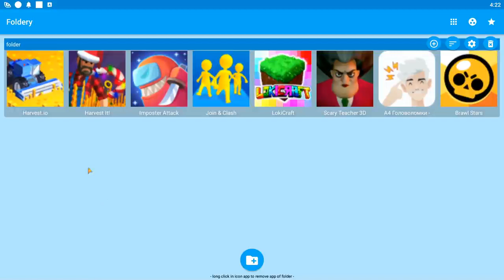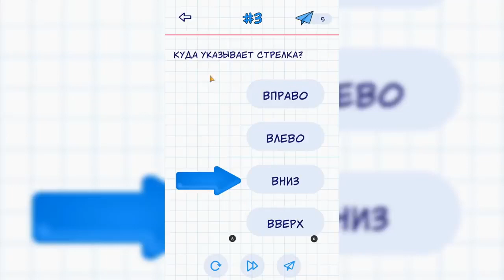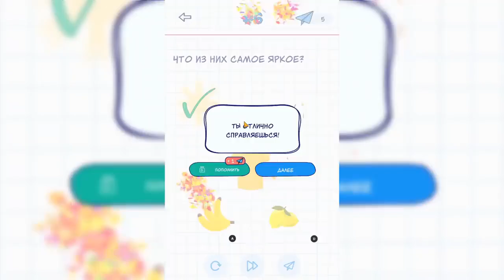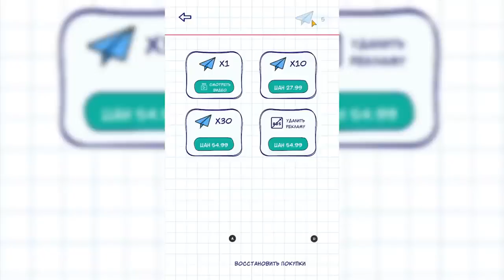Brawl Stars Scary Teacher 3D LokiCraft Join and Clash ImposterAttak Влад А4 Gameplay Walkthrough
Brawl Stars,Scary Teacher 3D,LokiCraft,Join and Clash,ImposterAttak,Harvest.io,Harvest It,локикрафт,бравл старс,амонг ас,скери тичер,Влад А4, Gameplay, Walkthrough, (iOS, Android)